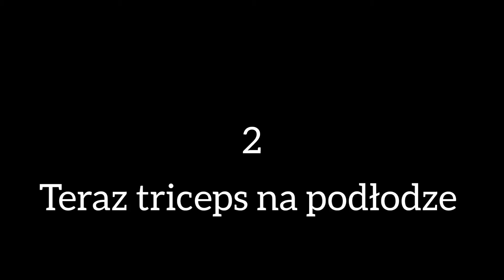Trening 3.Stalowe ramiona z czajnikami👍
Krótki trening.Budujemy nawyk sportowy.
Dołącz się👍Razem się motywujemy i ćwiczymy systematycznie małymi krokami.Przekonaj się jak łatwo można wrócić do formy i napisz komentarz.
To mnie motywuje do większej ilości materiałów,które będą dla Was pomocne w drodze po formę.Na pełnej mocy👊